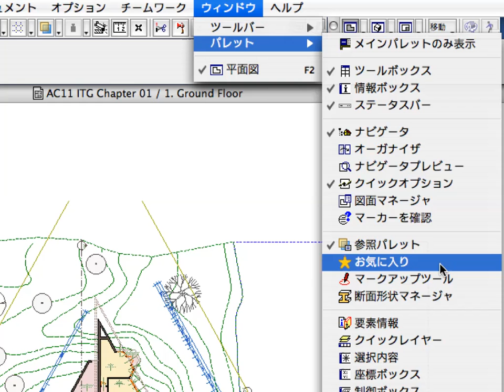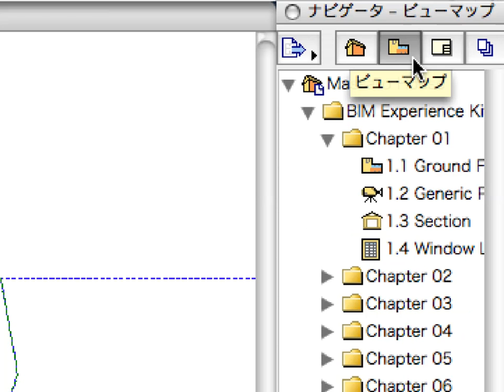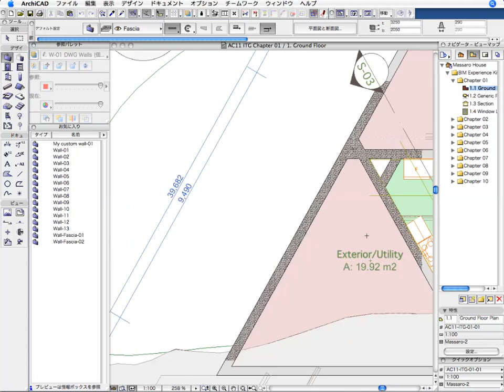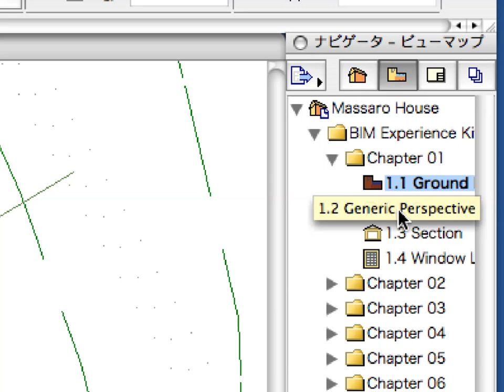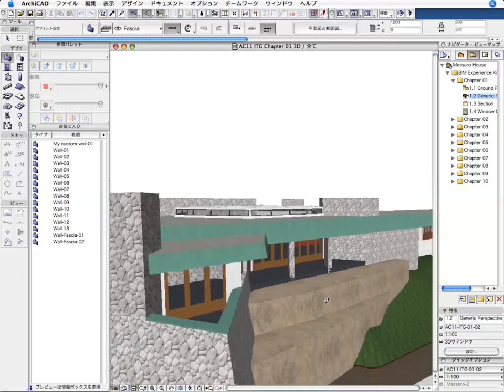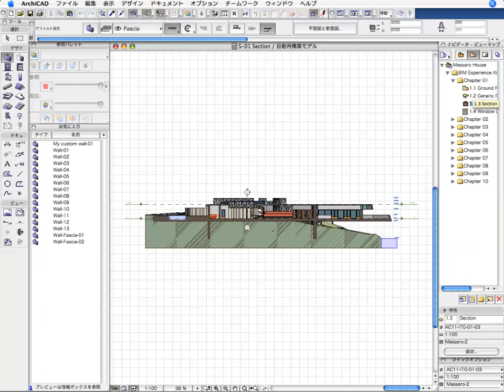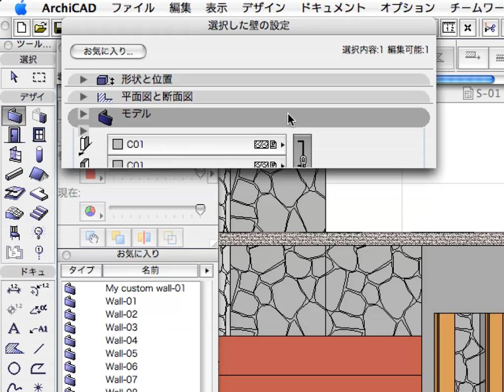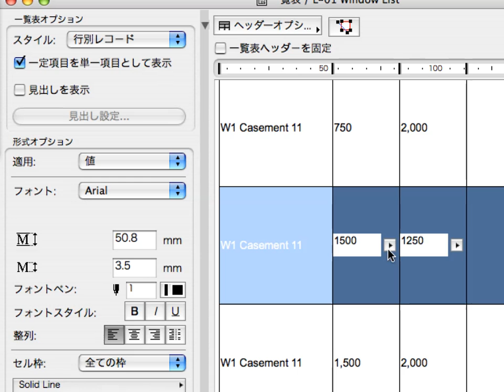ArchiCADコラボレーション Chapter 01_03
ArchiCADコラボレーションのPart 1では、「チームワーク機能」についての概要が説明されます。

グラフィソフトBIMのサーバーをモデルベースとしたチームコラボレーションを、業界初のソリューションとして発表しました。BIMプロジェクトを共有するチーム作業の管理をより最適化させています。